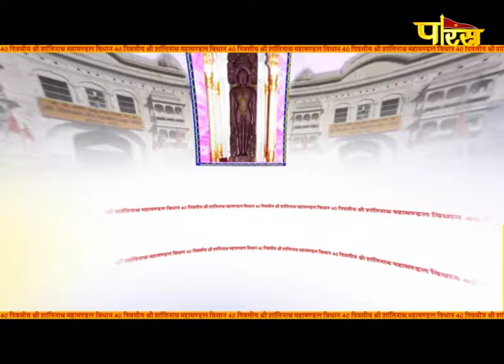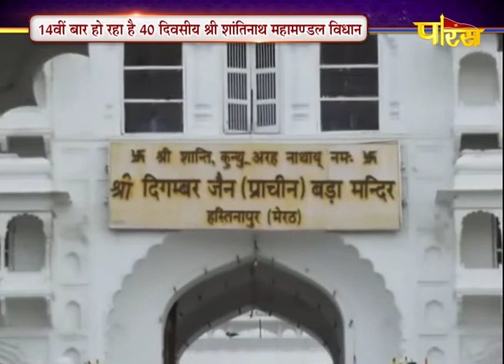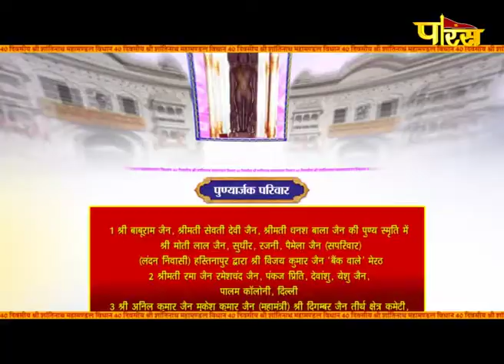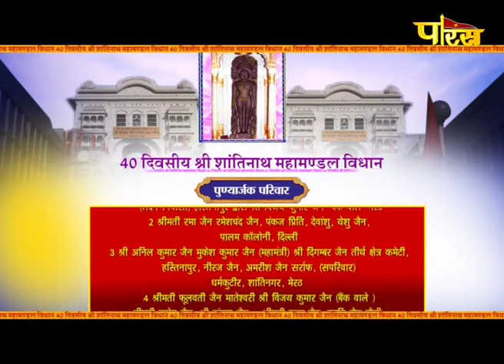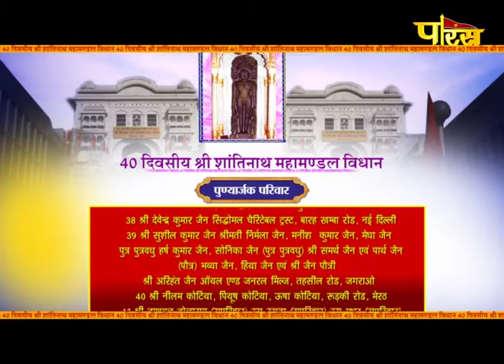Vishesh | Shantinath Vidhan | शांतिनाथ विधान | हस्तिनापुर | Date:-31/8/20